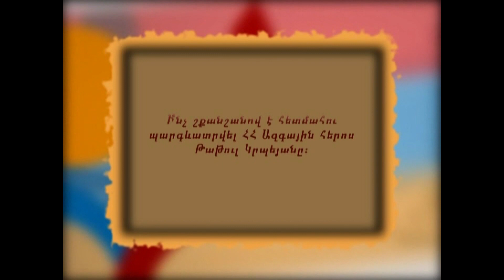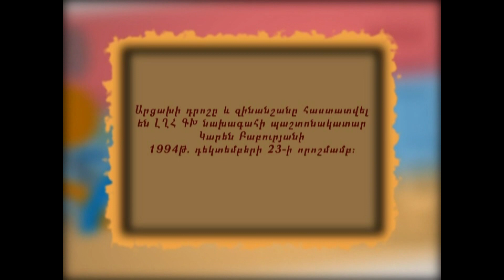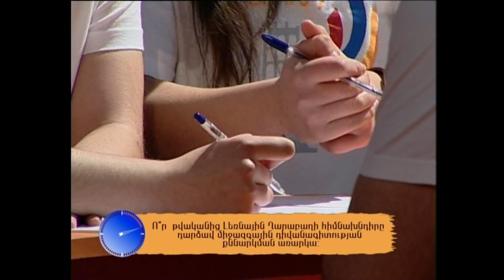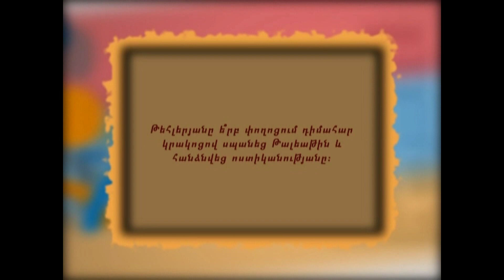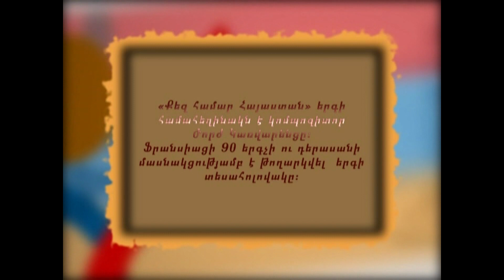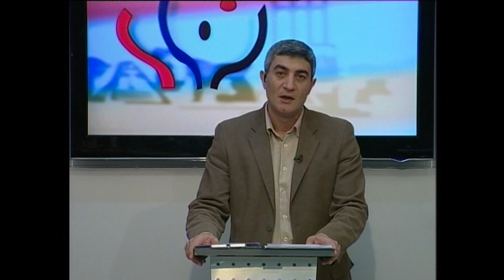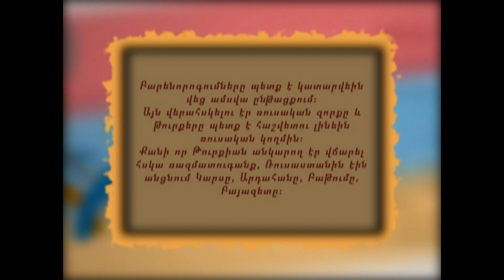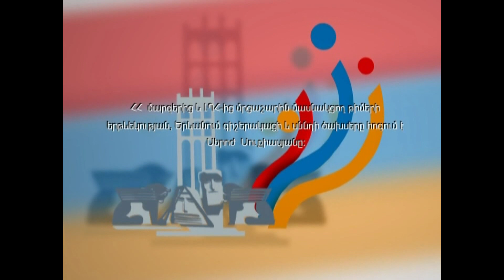ԶԱՐԹՈՆՔԻ ՍԵՐՈՒՆԴ N 16